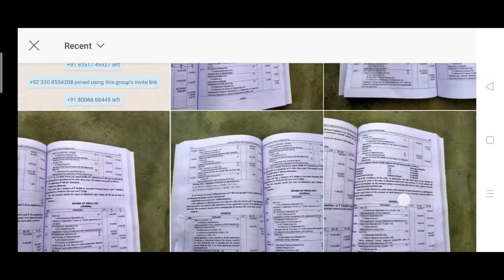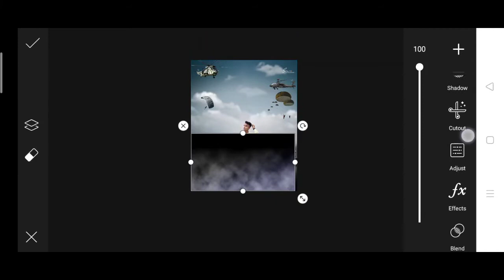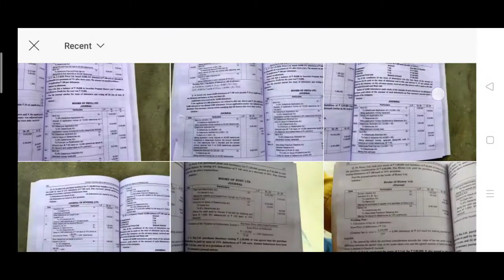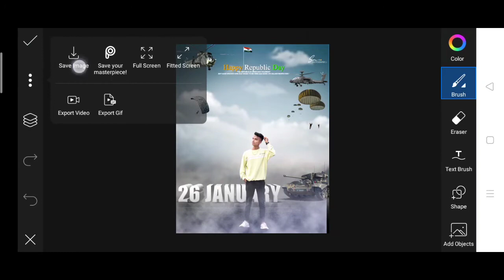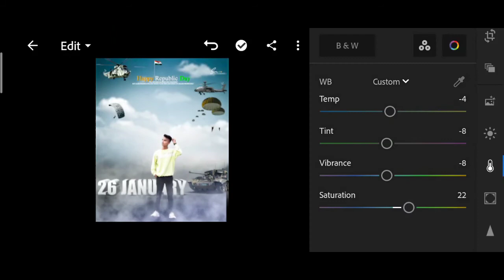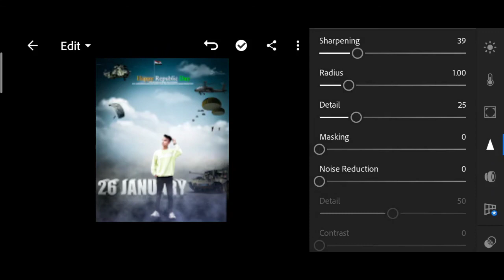26 January Photo Editing|Republic Day Photo Editing|Republic Day Photo Editing PicsArt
26 January Photo Editing|Republic Day Photo Editing|Republic Day Photo Editing PicsArt|26 January

1 Republic Day Photo Editing
2 26 January Photo Editing
3 Republic Day Photo Editing Picsart 2021
4 26 January Photo Editing Picsart 2021
5 26 January Photo Editing Picsart
6 Republic Day Photo Editing 2021
7 Happy Republic Day Photo Editing
8 26 January Photo Editing 2021
9 Republic Day Photo Editing Picsart
10 Picsart 26 January Republic Day Photo Editing Tutorial in Picsart Step by step in hindi
11 Indian Flag Photo Editing
12 PicsArt 26th January New Photo Editing 13 Republic Day Photo Editing PicsArt
14 Indian Flag Photo Editing PicsArt 2021 15 PicsArt Indian flag photo editing

1) Republic Day Photo Editing 2020
2) 26 January Photo Editing
3) republic day
4) republic day editing picsart
5) 15 august photo editing

PicsArt 26 January Republic Day Photo Editing Tutorial in Picsart Step by Step in Hindi

picsart 26 january editing
happy Republic day editing
26 january photo editing
Republic day photo editing
26 january ka photo editing
indian army photo editing
photo editing picsart editing
republic 26 January
photo editing 2021
picsart independence day editing

1 Republic Day Photo Editing
2 26 January Photo Editing
3 Indian Flag Photo Editing PicsArt 2021
4 Indian Flag Photo Editing PicsArt
5 PicsArt 26 January Photo Editing
6 Republic Day Photo Editing 2021
7 Happy Republic Day Photo Editing
8 Republic Day Photo Editing Tutorial
9 26 January Photo Editing PicsArt
10 New Lightroom 26th January Photo Editing
11 PicsArt Indian flag photo editing
12 PicsArt 26th January New Photo Editing 13 Republic Day Photo Editing PicsArt
14 26 January Photo Editing 2021
15 Republic Day Editing
26 26 January Editing